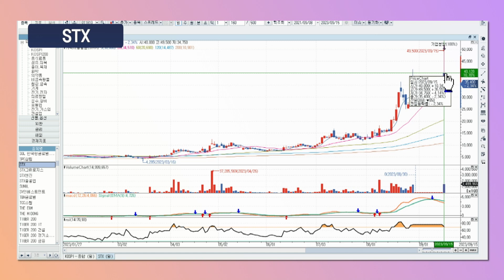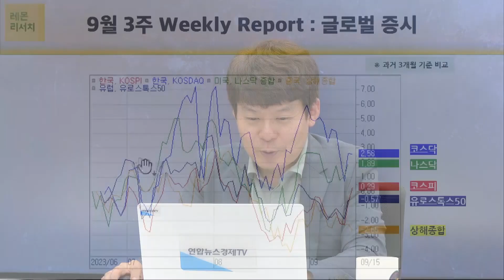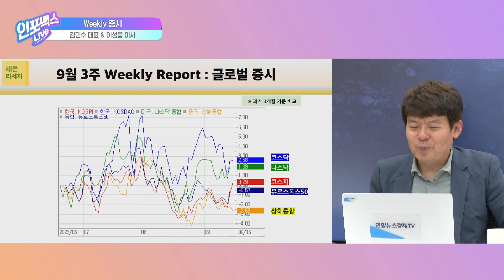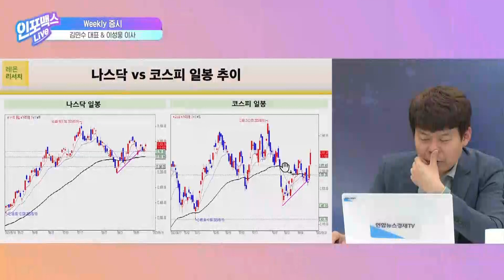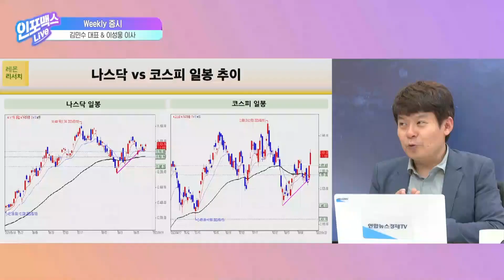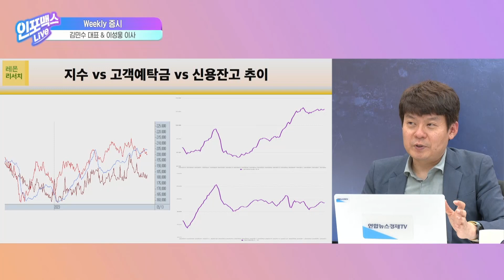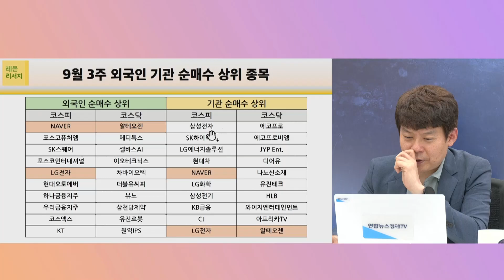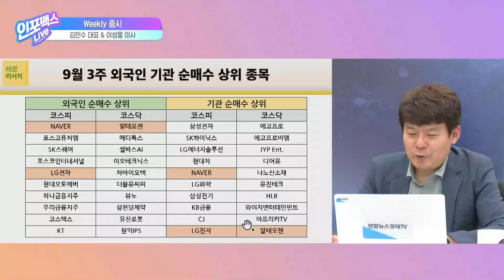시장 색깔이 바뀌었다고? 지수만 + 내 계좌는 - (김민수 레몬리서치 대표, 이성웅 글로원파트너스 이사) | 인포맥스라이브 230915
💁🏻‍♂출연: 김민수 레몬리서치 대표, 이성웅 글로원파트너스 이사
💁🏻‍♂진행: 이승희 MC, 이진우 GFM연구소장

- Weekly 증시
- 지수는 오르는데 내 계좌는 왜 이러나?
- 시장 색깔의 변화, 주목할 점은?
- 철강·해운 경기민감주 반등 이어질까?
- 로봇주 중심 성장주 조정, 지속될까?
- 다음주 시장 주요인과 투자전략